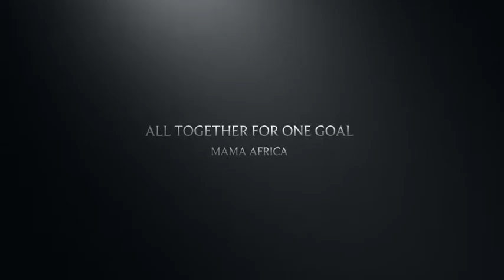AFRICAN DAY 2015 TRAILER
THIS VIDEO IS THE TRAILER OF THE PREVIOUS AFRICAN DAY
GET READY FOR THE COMPLETE VIDEO
COMING UP VERY SOON